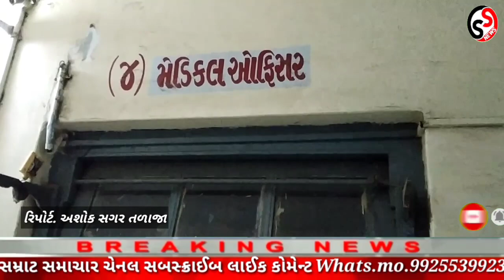તળાજાના સથરા નજીક કેનાલમાં બે બાળકો ડૂબ્યા એકનું મોત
અહેવાલ.અશોક સગર તળાજા